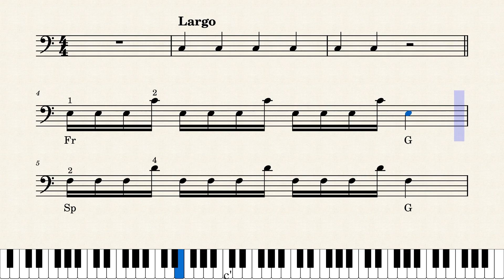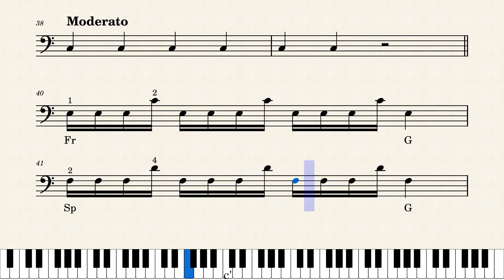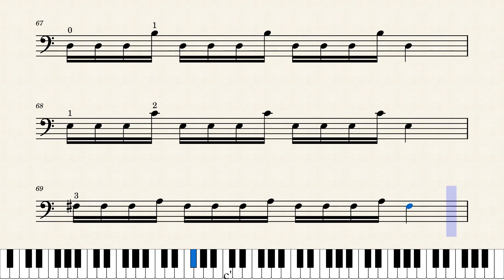71. Daily Exercises for Cello l 34. Wrist No. 33